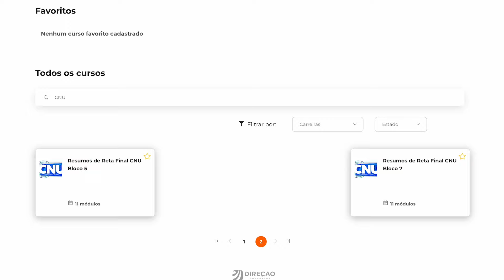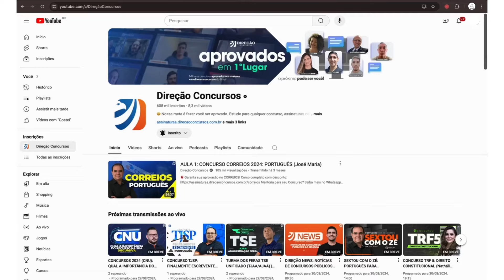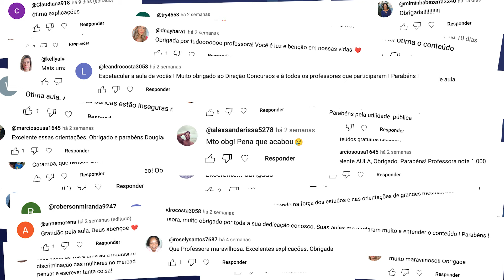CNU: Nossa Jornada ao Lado dos Alunos – Comprometimento, Parceria e Resiliência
💫 Faça seu cadastro na lista de espera para o recurso da discursiva do CNU

ATENÇÃO! SUPER OFERTA LIBERADA EM NOSSO ASSINATURA VITALÍCIA. Aproveite

🟢 O Direção Concursos preparou uma calculadora para você descobrir sua nota na prova objetiva! Não perca esta oportunidade e acesse agora

🔥 Mentoria para seu Concurso? Saiba mais no Whatsapp

🗞️ Entre agora mesmo no nosso Canal do WhatsApp e fique por dentro de todas as notícias no mundo dos concursos